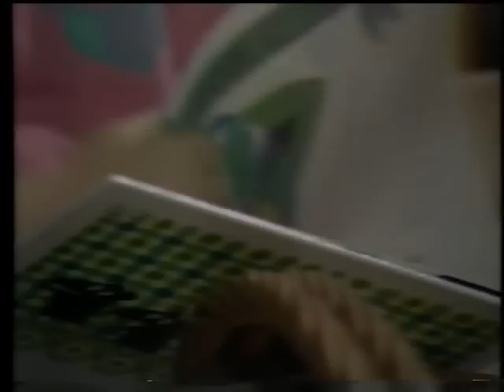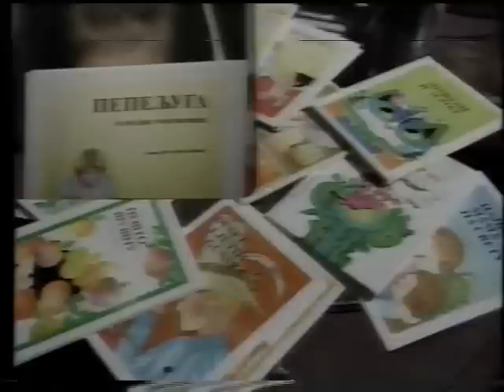Slikovnica Knjiga je da se cita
Serija Školskog programa RTS-a krajem 80-tih godina prošlog veka. Voditelj i glumac Branislav Platiša